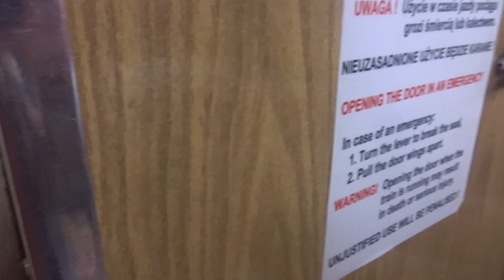Metra w Warszawie. Linia 1. Przejazd: Pole Mokotowskie - Politechnika.